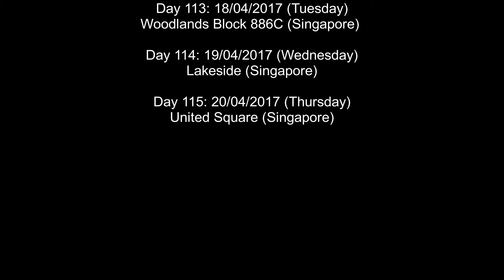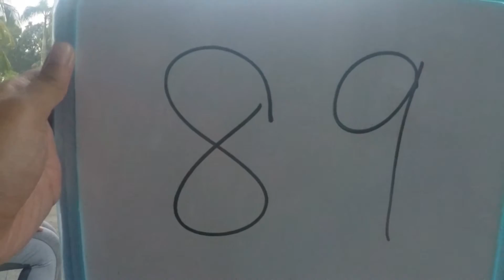200 days Push Up Challenge - Day111 to Day115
The Whole Other - Dance of the Mammoths
00:00:00 - 01:05:00

Location: Singapore Indoor Stadium (Singapore)
Date: 16/04/2017 (Sunday)
On that day: It was the final for Singapore badminton open and it was very hot. I just asked someone for help.
Memory: NA.

Location: Yishun Sports Hall (Singapore)
Date: 17/04/2017 (Monday)
On that day: It was raining on that day, and the lady made some joke that wanted me to pay 5 dollar per minute.
Memory: NA.

Location: Woodlands Block 886C (Singapore)
Date: 18/04/2017 (Tuesday)
On that day: I saw an uncle with his bicycle, he was willing to help and we had chit chat for a while after the recording.
Memory: NA.

Location: Lakeside (Singapore)
Date: 19/04/2017 (Wednesday)
On that day: The sunset was good, I saw two strangers and I asked them for help.
Memory: NA.

Location: United Square (Singapore)
Date: 20/04/2017 (Thursday)
On that day: Had dinner with KangJun, managed to find a good background for challenge.
Memory: NA.